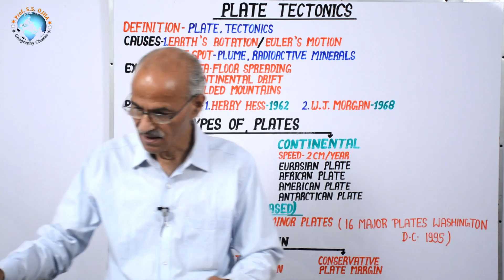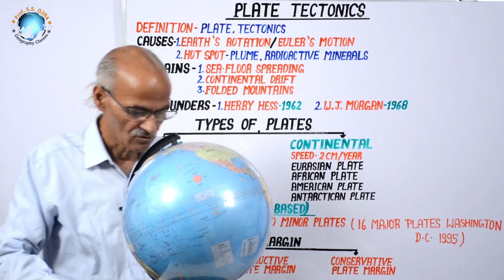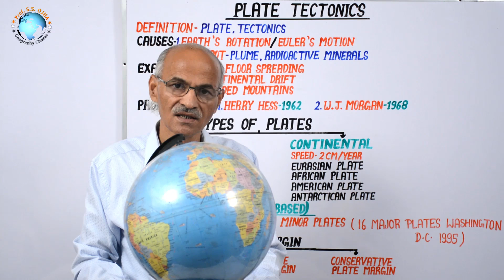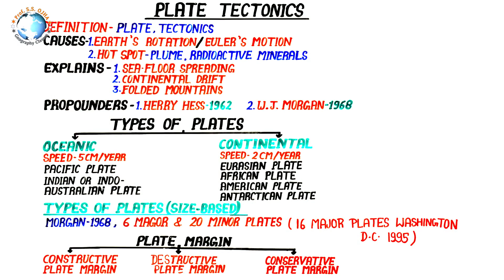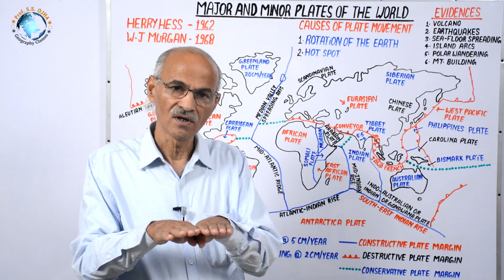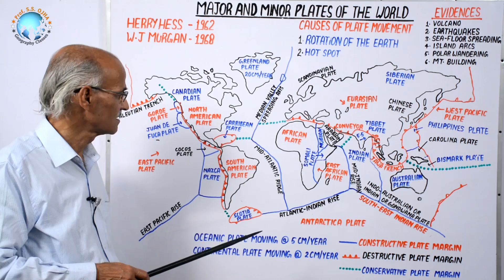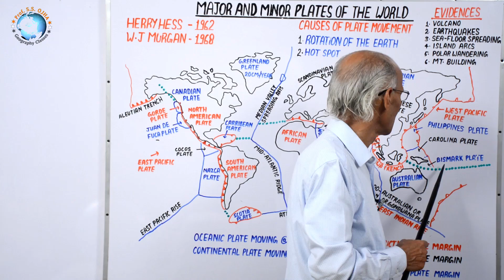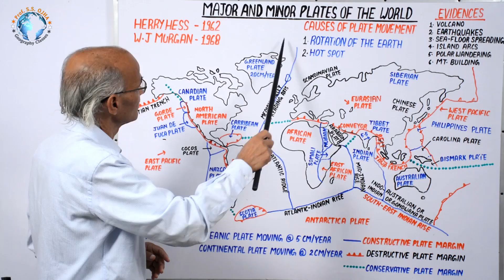प्लेट विवर्तनिकी और पृथ्वी की बड़ी छोटी प्लेटें-PLATE TECTONIC AND MAJOR AND MINOR PLATE OF THE EARTH